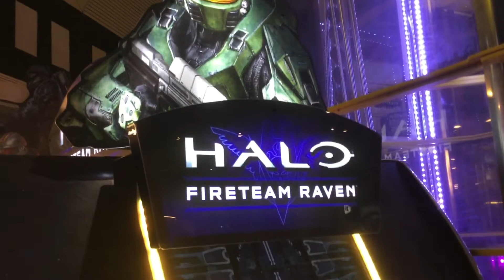HALO FIRE TEAM RAVEN TIMEZONE MARKET MARKET BGC TAGUIG